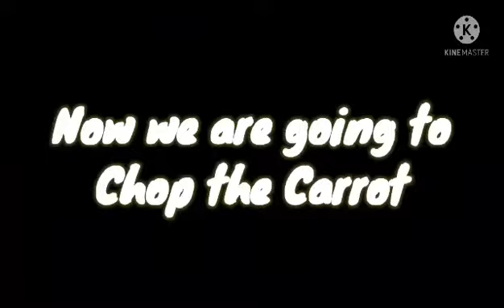GARDEN SALAD | SCHOOL PROJECT Of My SON | Coach Jimmy Vlogger & Family